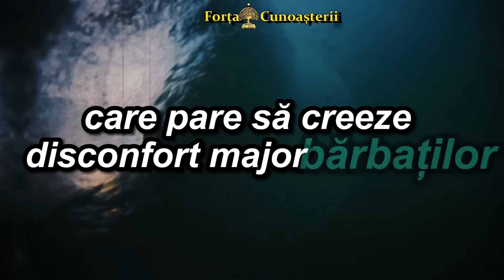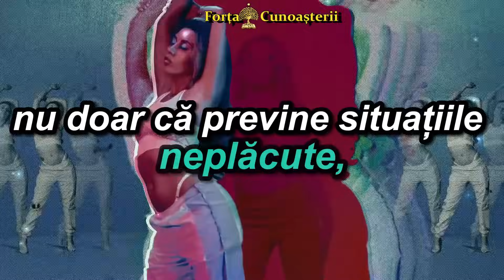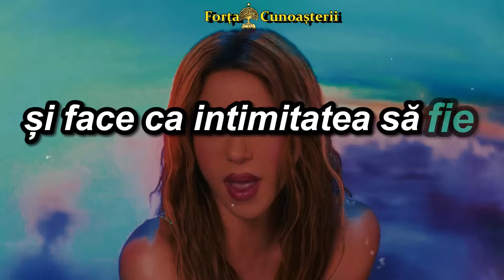Aproape cele mai URÂTE organe feminine de MAJORITATEA Bărbaţilor | Cunoaşterea Vieţii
Descopera Cele mai URÂTE organe feminine de TOŢI Bărbaţii | Cunoaşterea Vieţii

Astăzi, vom explora aceste aspecte controversate și vom discuta deschis despre preferințele și repulsiile bărbaților în ceea ce privește anatomia feminină. Asa ca, fii atent la detalii, pentru că informațiile pe care ți le oferim astăzi sunt atât educative, cât și ușor provocatoare.

Sperăm că ți-a plăcut și acest video.
Nu uita să-ți spui părerea printr-un comentariu, și să te abonezi! 🔔
*Surse informatii: Google, YouTube, Wikipedia